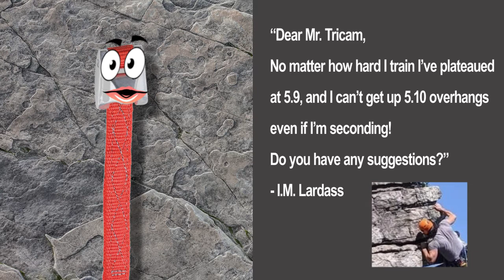Wahts Rong With This Picture Ep #5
Another in Mr. T's series on taking a poke at what's "Rong"